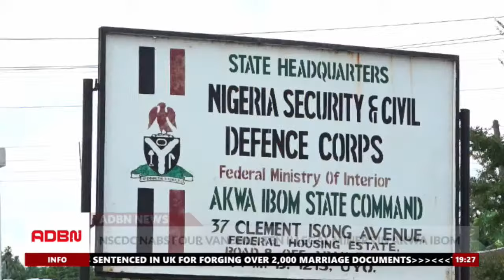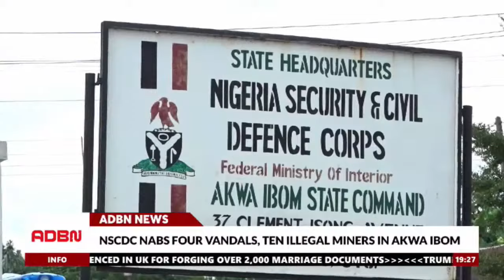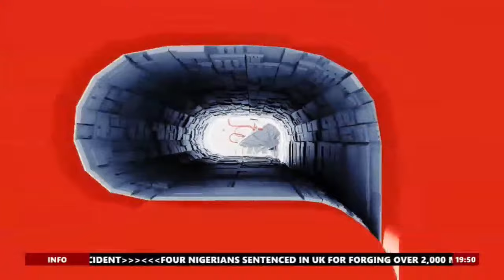ADBN NEW@7... - 28TH AUGUST 2024